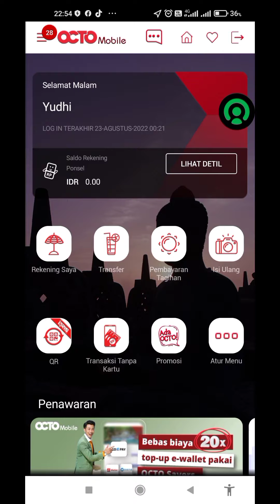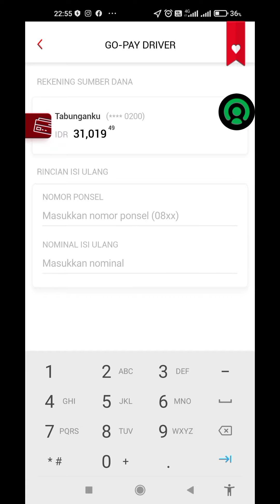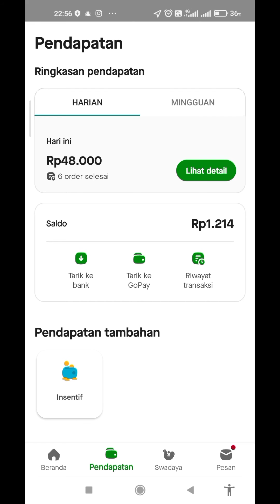CARA MENGISI SALDO GOJEK DRIVER MELALUI M-BANKING NIAGA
Setelah pada video sebelumnya saya memberikan tutorial cara mengisi saldo gojek driver melalui M-Banking BCA, pada video ini saya memberikan tutorial cara mengisi saldo gojek driver melalui M-Banking CIMB NIAGA.

Perlu teman-teman driver gojek ketahui, bahwa mengisi saldo gojek driver melalui M-Banking Niaga ini TIDAK ADA biaya admin alias GRATIS!

Semoga tutorial ini bermanfaat buat teman-teman driver gojek khususnya.

Terima Kasih..
🔴 Bergabung dengan channel ini untuk mendapatkan akses ke berbagai keuntungan:
Channel ini menyajikan informasi bermanfaat seputar driver ojek online, seputar youtube, seputar blog, tutorial aplikasi android, tips dan trik.

🟥 Peralatan sederhana buat content:

1. HP Xiaomi Redmi Note 9

2. Mic Clip On Boya

3. Tripod

Ada lagi yang ingin ditanyakan? Call Me..NOW!

Terima Kasih..!